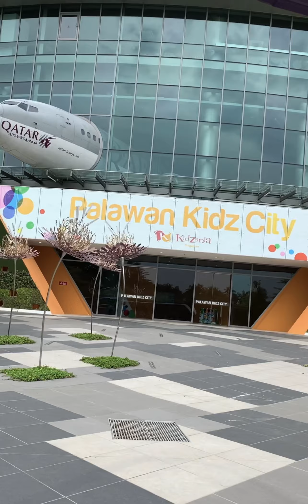Singapore Vacation | Top Place to Visit in Singapore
Places to visit in Singapore: Merlion Park, Sentosa, Garden by the Bay, Chinatown, Clarke Quay, Singapore Flyer, Little India, Orchard Road, Marina Bay Sands...